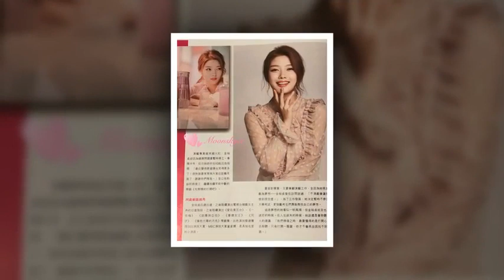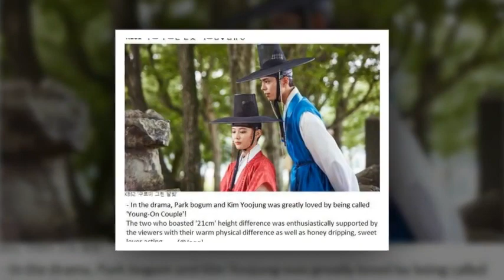Kim Yoo Jung 김유정 PH Sosuke